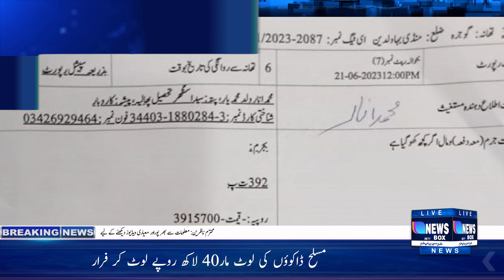مسلح ڈاکوؤں کی لوٹ مار40 لاکھ روپے لوٹ لیے مقدمہ درج.......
مسلح ڈاکوؤں کی لوٹ مار40 لاکھ روپے لوٹ لیے مقدمہ درج تفصیلات کے مطابق بیوپاری مویشی منڈی بھلوال جا رہے تھے۔ٹرک روک کر40 لاکھ سے زائد رقم چھین لی گی